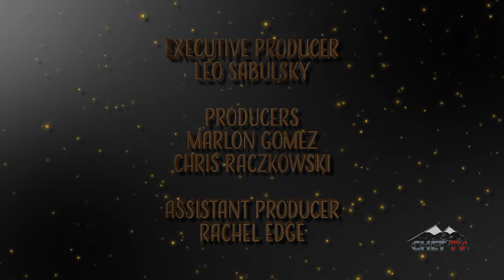Peace Songwriters Coffeehouse: Peter Marino